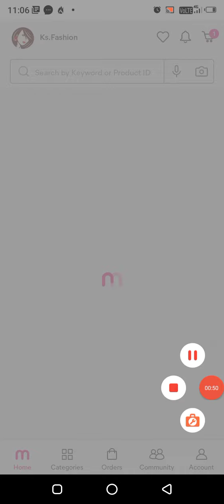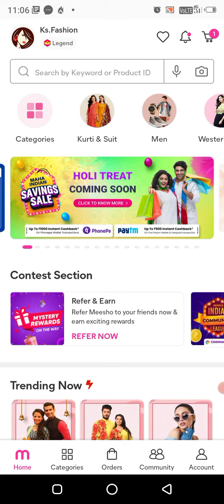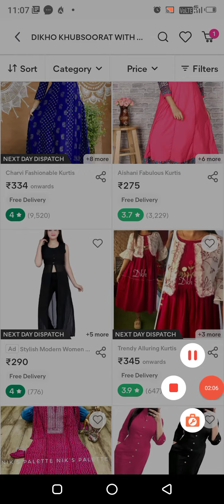sabse sasta online shopping app | sabse sasta online shopping website | ks fashion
bedshit

hello beautiful dear sap sabke support ke bina me kuch bhi nhi hun? thanku so much. 💓